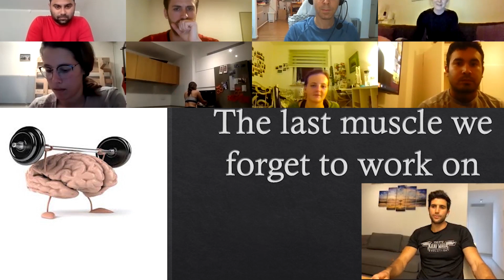Krav Maga Evolution 30-Day Home Challenge Trailer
KravMagaEvo.com
30-day Krav Maga Fitness Challenge helps you:
1. Become confident in your ability to protect yourself...
2. Learn Krav Maga from home without any special equipment...
3. Get in shape in a fun and challenging way...
4. Stay motivated throughout the entire course by joining a community of Krav Maga students...
5. Start your journey to learn Krav Maga and to defend yourself...

And best of all... you'll start seeing results with "30-day Krav Maga Fitness Challenge" in less than a couple of weeks and it costs less than the cost of a fancy dinner out of the town.

So again, if you're new to Krav Maga and want to learn Krav Maga and get in shape from home, understand this:

This course will only be available now because of the Covid 19 quarantine. When it's done, this course will be gone forever...

Our world will be different once this pandemic is over, so you better prepare now for whats to come after...
Right now you have the time to start your journey of Krav Maga...